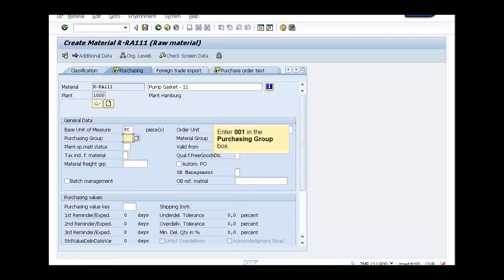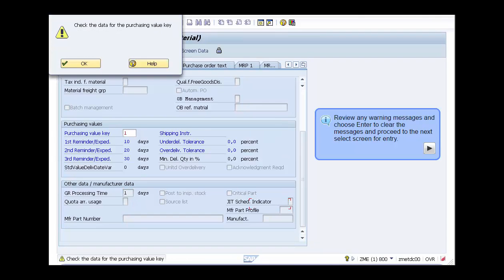SAP MM Purchase to Pay Processing in SAP Part №1 Create a Material Master